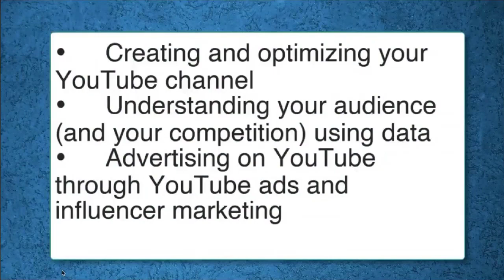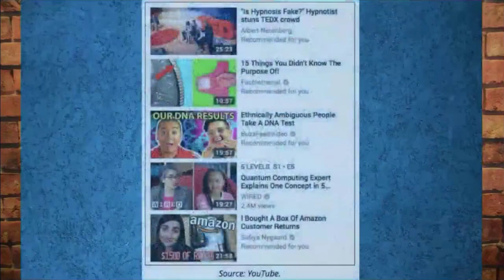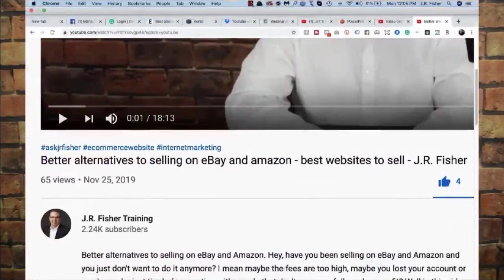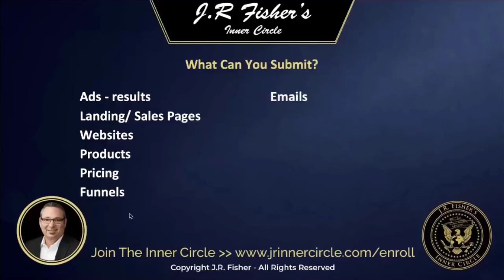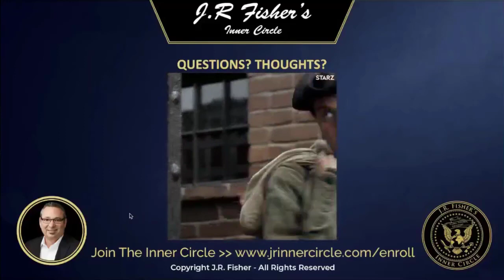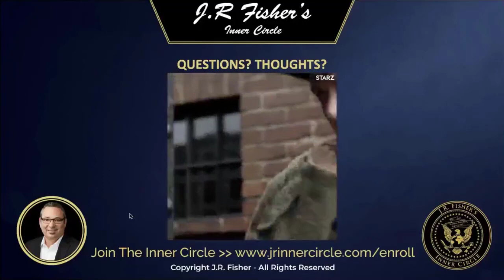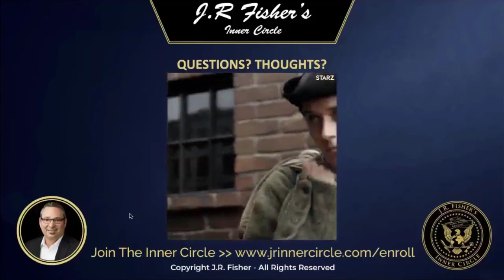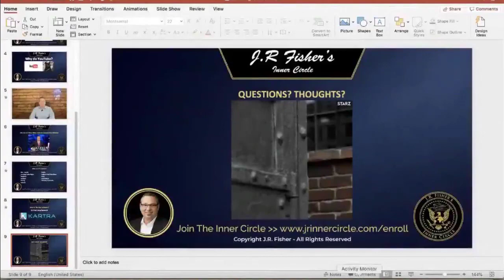9 steps to develop a successful youtube channel - J.R. Fisher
Send packages to:
1 Chisholm Trail Rd. Suite #450